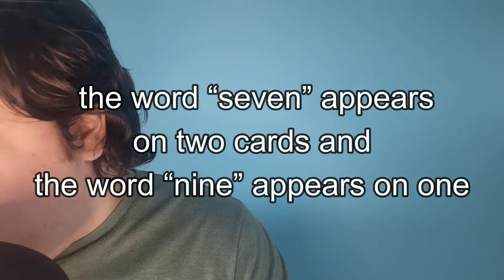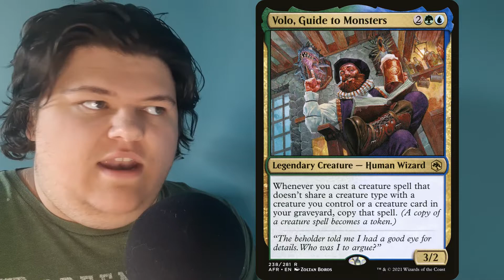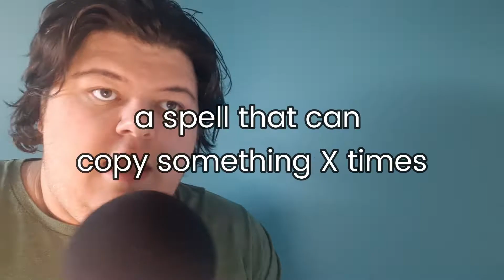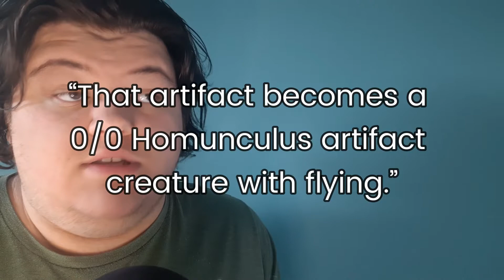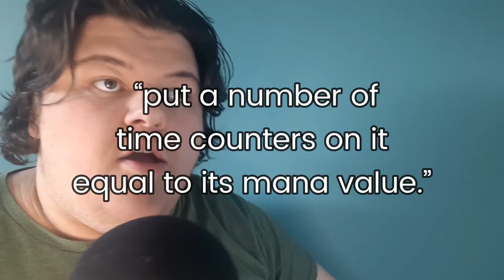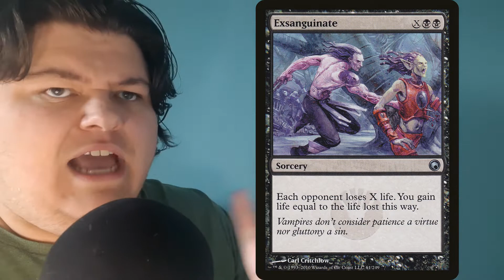Commander Legends: Baldur's Gate Predictions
Dungeons and Dragons and Commander

Deck List:

Note: Wastes in deck are placeholders for an actual mana base.